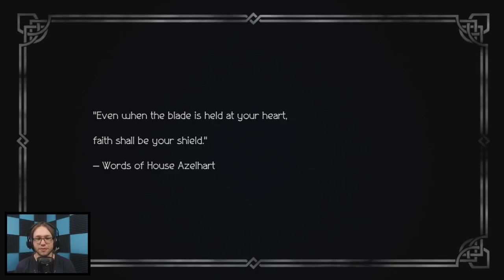Stabby Dancer || Octopath Traveler #1